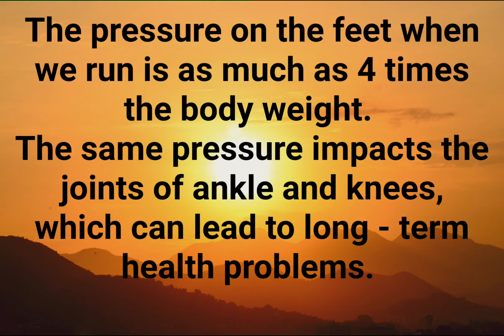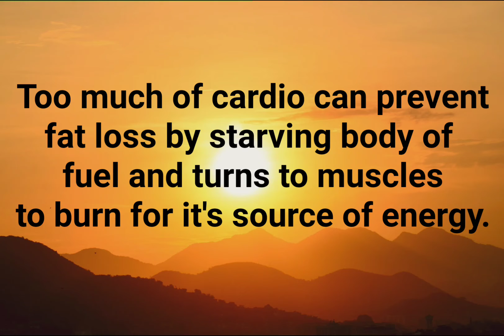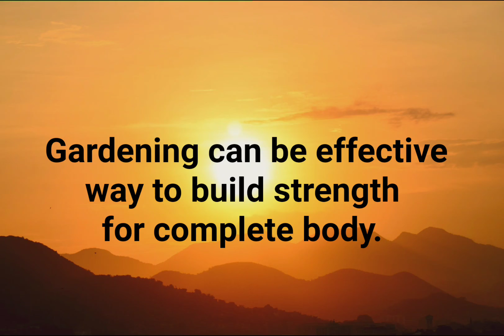why is exercising important facts? | Interesting facts-4 | pure simple wisdom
Facts about fitness
fitness facts to keep you moving
interesting facts about exercise

pure simple wisdom